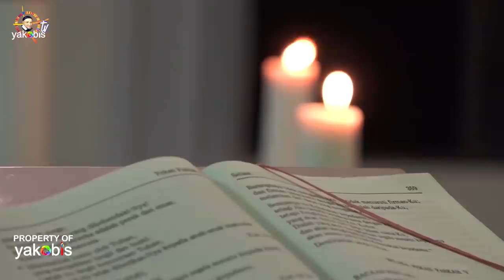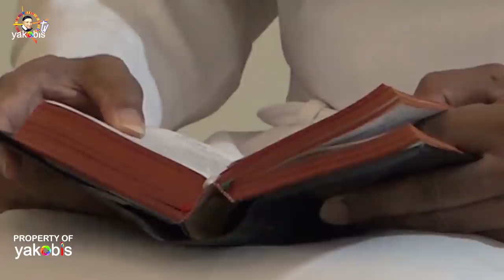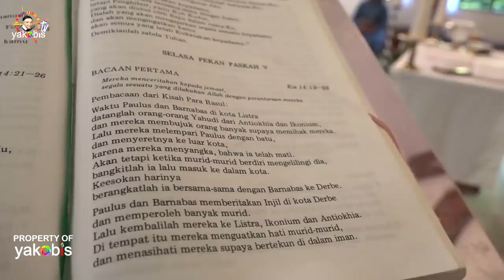Janganlah Gelisah dan Gentar Hatimu. Persiapan Kaul Kekal, Keluarga Vinsensian Indonesia, KEVIN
Kis. 14:19-28; Mzm. 145:10-11,12-13ab,21; Yoh. 14:27-31a.
BcO Why. 20:1-15.

Yoh 14:27
Damai sejahtera Kutinggalkan bagimu. Damai sejahtera-Ku Kuberikan kepadamu, dan apa yang Kuberikan tidak seperti yang diberikan oleh dunia kepadamu. Janganlah gelisah dan gentar hatimu.

Yoh 14:28
Kamu telah mendengar, bahwa Aku telah berkata kepadamu: Aku pergi, tetapi Aku datang kembali kepadamu. Sekiranya kamu mengasihi Aku, kamu tentu akan bersukacita karena Aku pergi kepada Bapa-Ku, sebab Bapa lebih besar dari pada Aku.

Yoh 14:29
Dan sekarang juga Aku mengatakannya kepadamu sebelum hal itu terjadi, supaya kamu percaya, apabila hal itu terjadi.

Yoh 14:30
Tidak banyak lagi Aku berkata-kata dengan kamu, sebab penguasa dunia ini datang dan ia tidak berkuasa sedikitpun atas diri-Ku.

Yoh 14:31
Tetapi supaya dunia tahu, bahwa Aku mengasihi Bapa dan bahwa Aku melakukan segala sesuatu seperti yang diperintahkan Bapa kepada-Ku, bangunlah, marilah kita pergi dari sini."